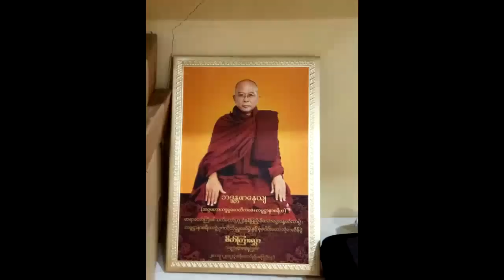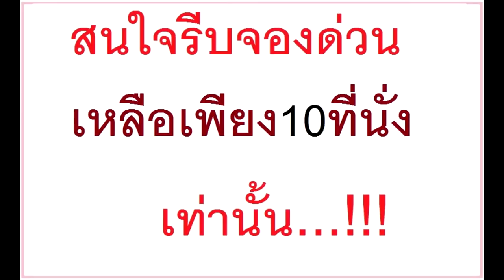ราศีใดจะมีโชคในงวดวันที่16พ.ย.60 โดยอ.ภูมิ การันตี